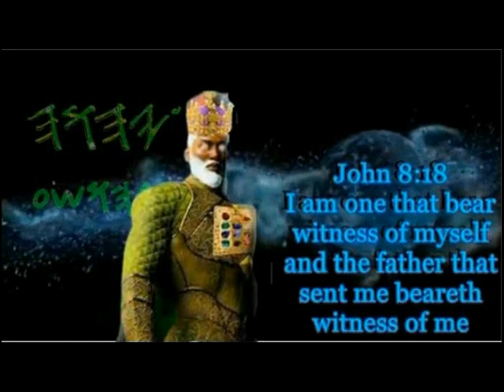RESPONSE IUIC IS THE NEW ICGJC CAMP FIGHTING IS OFF